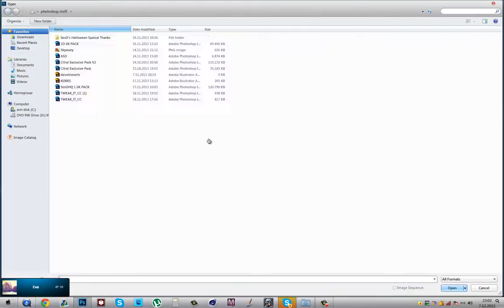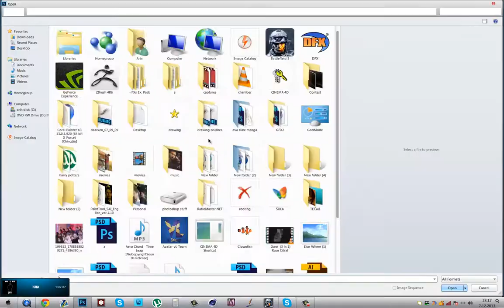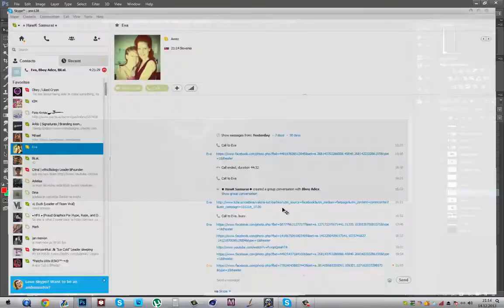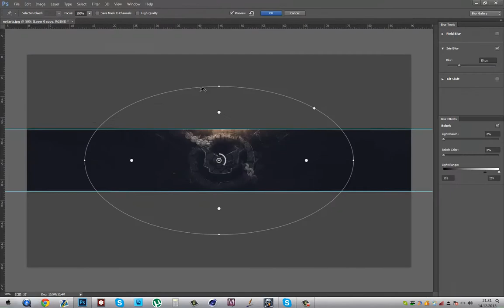evill arts RC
♠ ♠ ♠ Open ♠ ♠ ♠
a speedart i did for evil arts RC, i think it came out good, i also tried new kind of look.
Hope you enjoyed this speedart :*